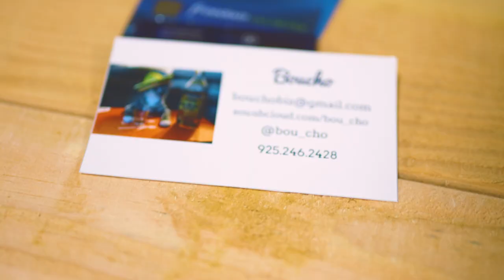Boucho - Fanny Pack (Official Music Video)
Debut Single from Boucho.

Check out the single, as well as the full album Make It Hot, on every digital music store!

Show your support and style by purchasing a Fanny Pack T-Shirt: